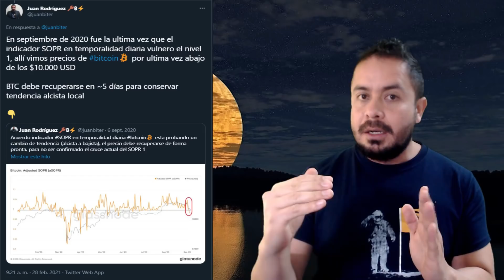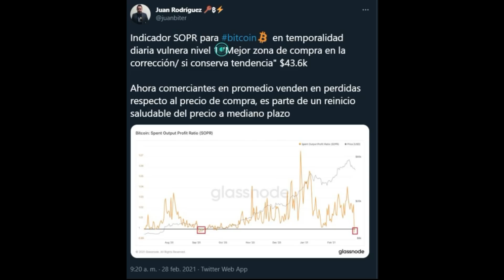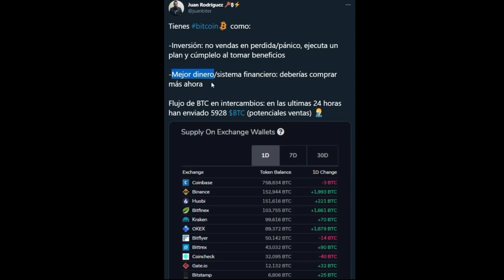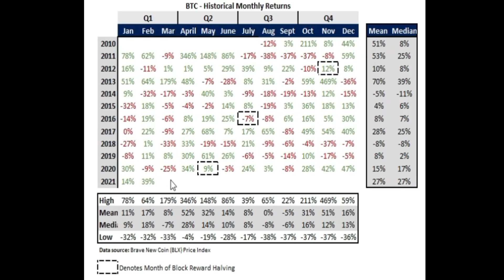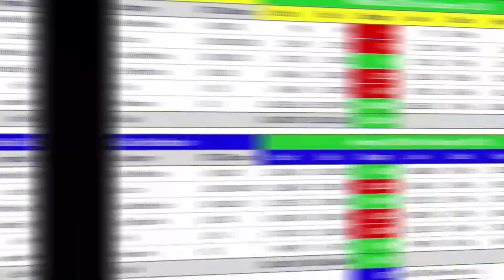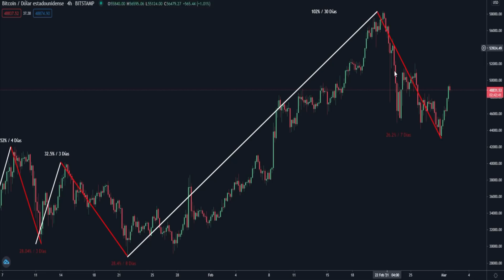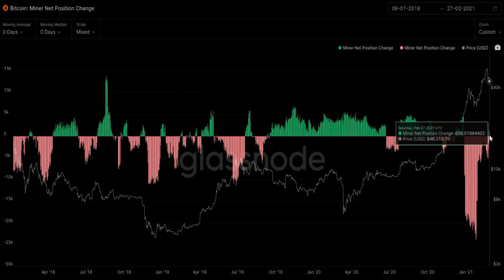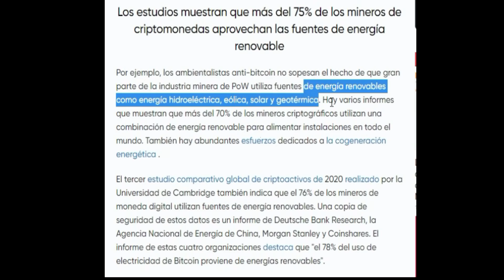🟠PRECIO de BITCOIN en MARZO 2021 REINICIO de la TENDENCIA ALCISTA🟠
Indicador SOPR ha marcado la mejor zona de compra para bitcoin durante la corrección

La aplicación de trading que uso y recomiendo es Quantfury ¡Nos permite operar a precios spot de los exchanges globales y de criptos en tiempo real y libre de comisiones! Únete a Quantfury y ambos recibiremos una acción gratuita como AAPL o UBER, o criptomonedas como BTC o ETH. Descarga Quantfury usa mi código de invitación: 8F4E4IJB

Si no sabes cómo operar en Quantfury en mi página web encuentras los tutoriales

Si deseas ahorrar obteniendo un ingreso pasivo en bitcoin o tomar un crédito Ledn es la solución, acá te explico cómo funciona el servicio y de qué forma usarlo si usas mi link y tomas un crédito ambos recibiremos $25 USD

Si estás buscando comprar bitcoin al mejor precio en Colombia Paxful es la opción, funciona como Mercado libre pero en este caso con bitcoin

Otra opción para la compra de bitcoin es Buda, funciona como una casa de cambio

Propinas:

Bitcoin: 36vfCHzU6taMqaWEwPXDJeLMFes5AHwbUQ
Litecoin: M7wHN23Lt54MtDzkuV3DiVKUGukt7GDqd8
Tether TRC20: TJvTPPaCfrh9ZA6s73mvQqpAhQRpw6QxFS